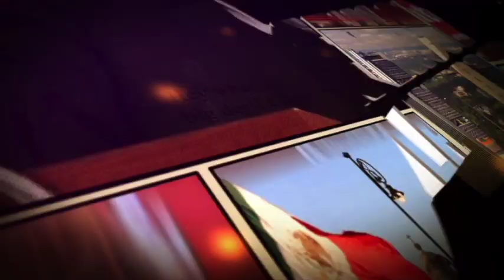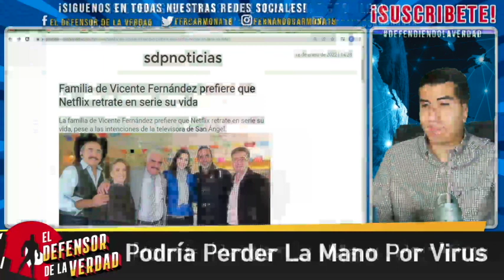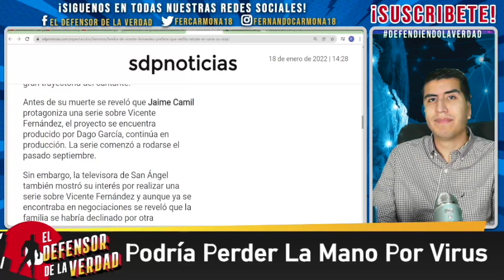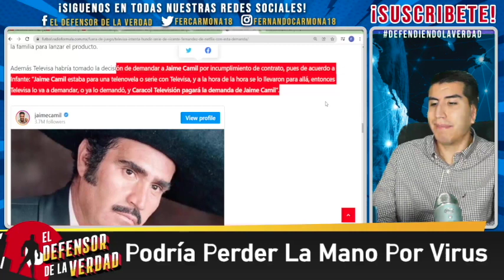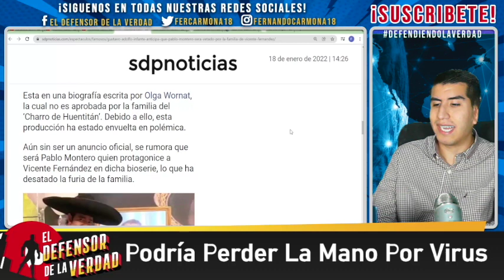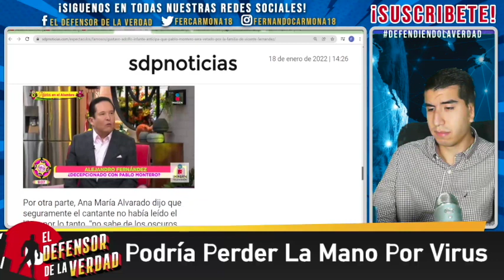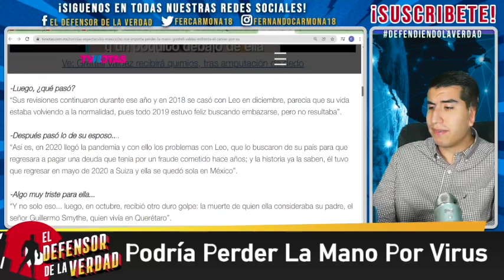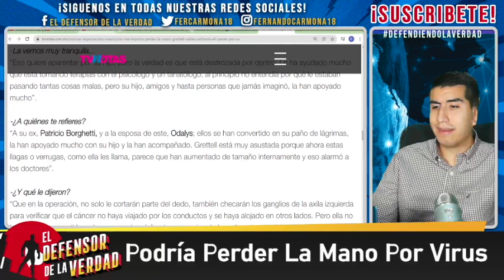Alejandro Fdez Se Lanza Vs Televisa Por Alta Traición!Dejará EnLa Calle a Pablo Montero!Tiene Cáncer